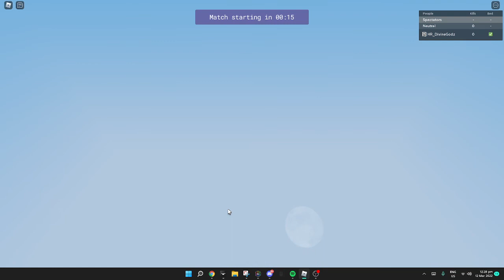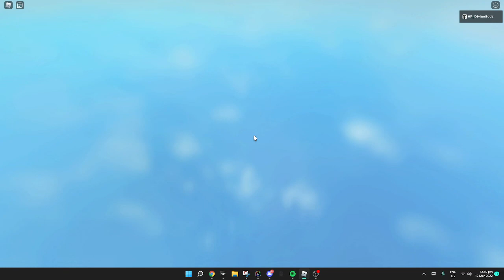Roblox bedwars is so broken rn..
Bro. I can get free win instantly